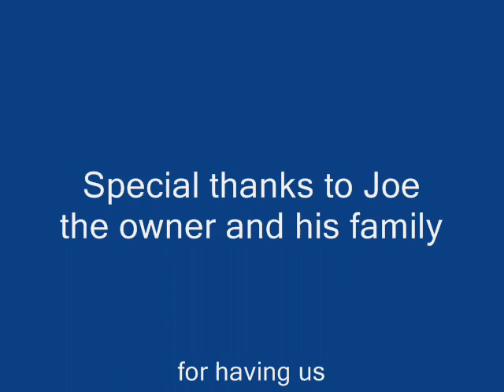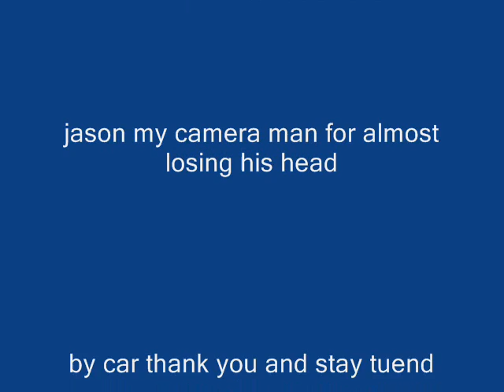the best rc indoor track photo shoot out there by hotrod hobbies.wmv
It not14 min long i forgot  to stop the song again it only 5 mins long this is all photos from are photo shoot at HOTROD hobbies we love it here thank you to all the guys who came out this photo shoot is realy good lots of jumps and some shutter pics of back flips thank joe for setting up this indoor track in hamilton ont canada we all love it keep up the great pricing and fun times